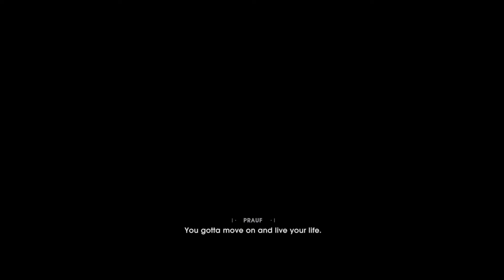Reveal Of A Hidden Jedi - STAR WARS JEDI FALLEN ORDER (PS5) #1